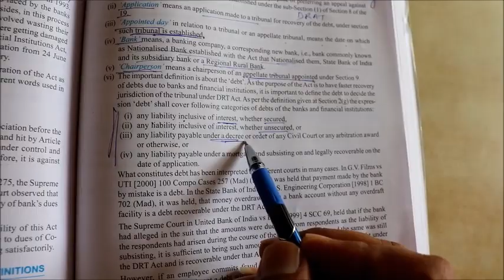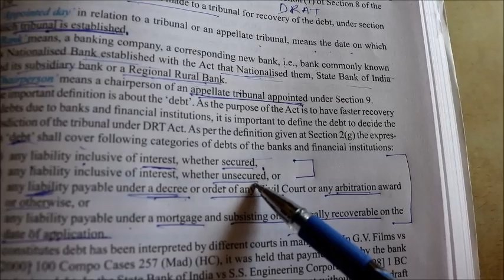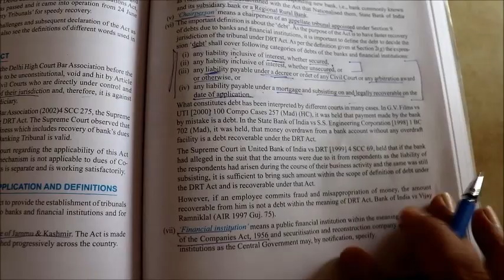JAIIB paper 3 Module C Recovery of Debt Tribunal unit 28 part 1 by Kamal Sir